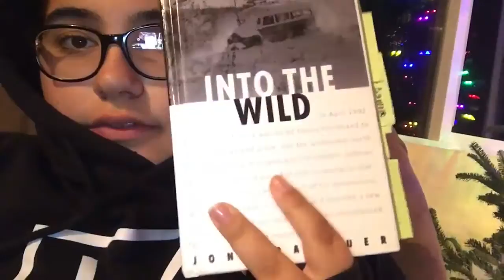🎄VLOGMAS DAY 6: CHRISTMAS LIGHT SHOW 🎄